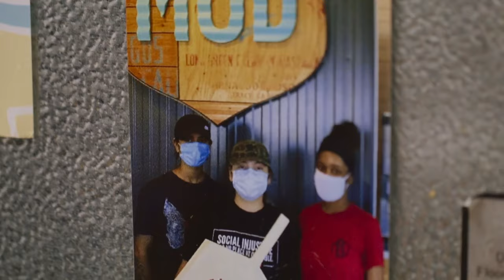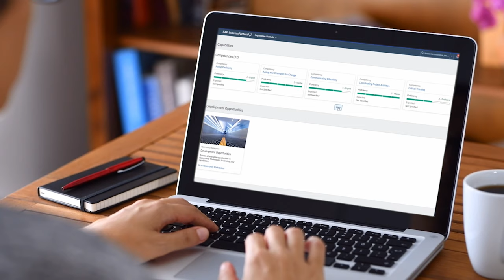Building Breakthroughs to Zero Inequality with MOD Pizza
SAP’s Executive Board Member, Julia White, is on a mission to discover how technology is helping the world reach zero emissions, zero waste, and zero inequality. Her fall miniseries, The Sustainability Challenge, features conversations with SAP customers and sustainability experts about how they are solving today's biggest sustainability challenges.

In her first conversation, Julia talks to MOD Pizza’s Chief Human Resources Officer Dayna Eberhardt, about how MOD's “pizza as a platform” mission provides employment opportunities regardless of their background.

MOD Pizza has removed traditional barriers to employment and created a culture where anyone – people experiencing homelessness, individuals with intellectual or developmental disabilities, people who were formerly incarcerated – truly anyone can be part of the team and be successful.

See how our customers are succeeding with sustainability solutions from SAP

00:20 What does People Sustainability mean?
01:11 HR perspective on No Barriers
01:50 A stand-out customer story
02:26 How social good works hand-in-hand with business results
02:52 How tech helps create great customer experiences
03:26 The future of MOD Pizza